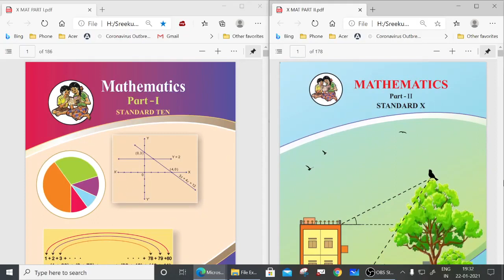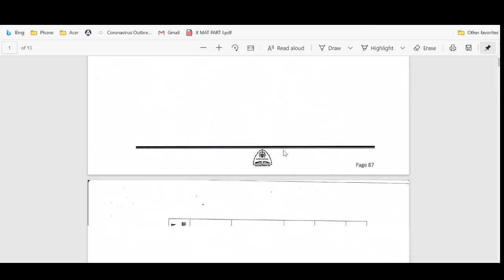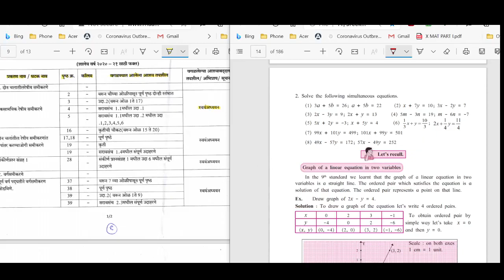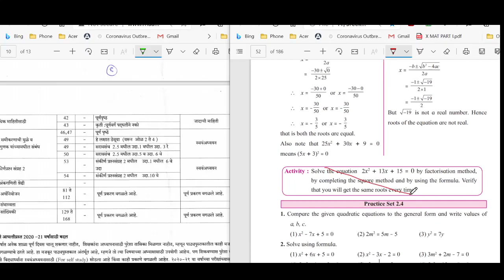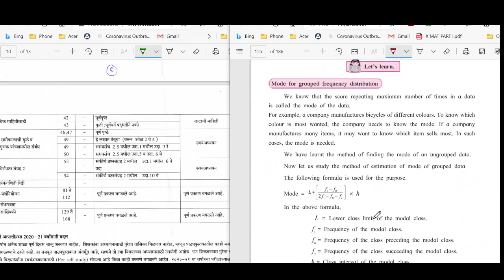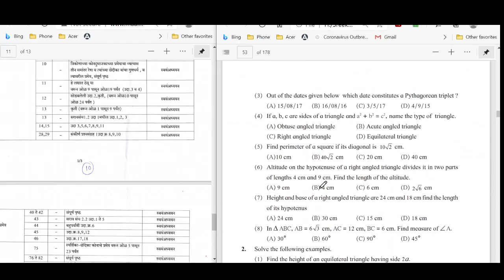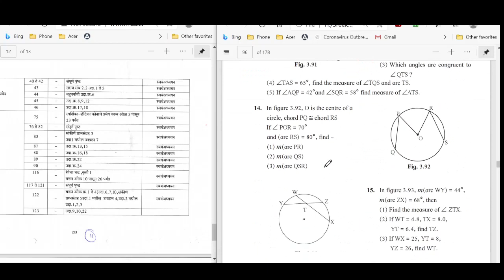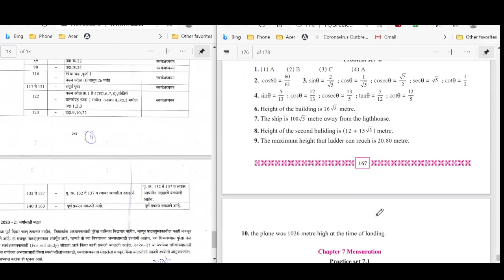Class 10 Mathematics Syllabus 2021-22 by BMC VTC Teacher Sreekumar T